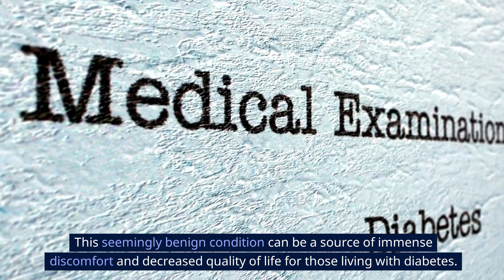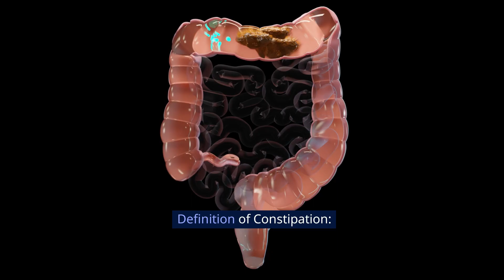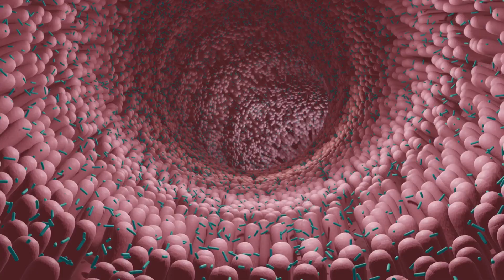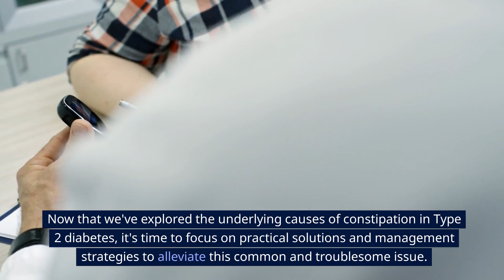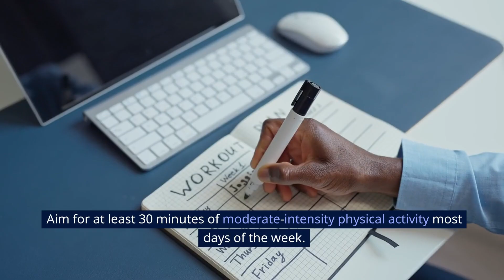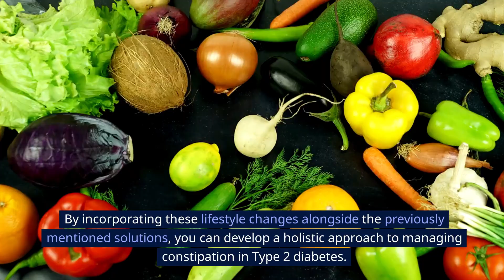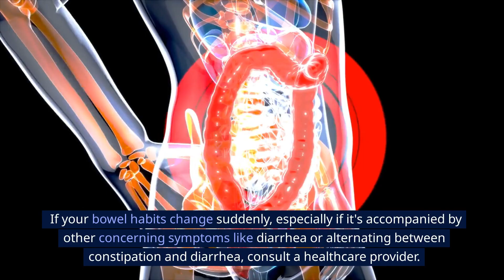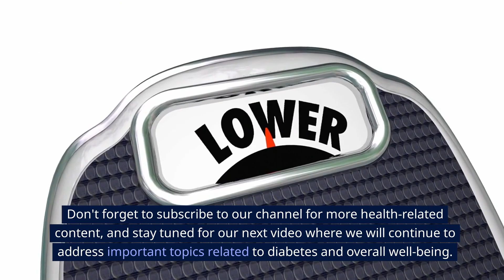Why Constipation in Type 2 Diabetes Exisits?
Hey everyone, It's Diabtron and we are here to share some nutrition facts about life sciences, public health awareness about diabetes mellitus, health and wellness, and a healthy lifestyle that talks about diabetes! Health is really wealth! Come one and join us for another healthy living, no-to-diabetes episode! Here is another video Diabtron "Why Constipation in Type 2 Diabetes Exists?

USANA Cellsentials: Premium Vitamins and Minerals with Antioxidants Supplement to Boost your Metabolism.

Always seek the advice of your physician or other qualified health provider with any questions you may have regarding a medical condition. Never disregard professional medical advice or delay in seeking it because of something you have read or seen on this channel.
If you think you may have a medical emergency, call your doctor or 911 immediately. Diabtron does not recommend or endorse any specific tests, physicians, products, procedures, opinions, or other information that may be mentioned on this channel. Reliance on any information provided by Diabtron is solely at your own risk.
Diabtron is not responsible or liable for any advice, course of treatment, diagnosis, or any other information, services, or products that you obtain through this channel.